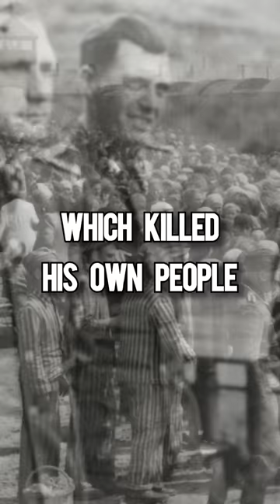Henry Kissinger Paid Highest Price For Success